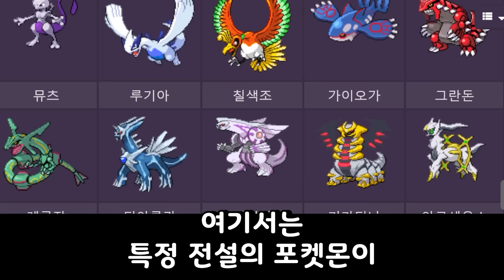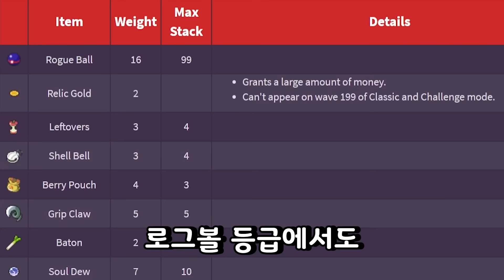포켓로그 속 이로치 포켓몬의 모든 것 - [전자오랏맨]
이번 영상에서는 포켓로그 속 이로치 포켓몬에 대해 알아봤습니다!